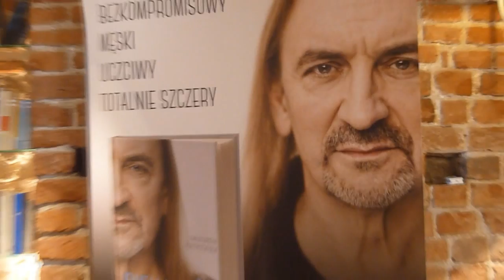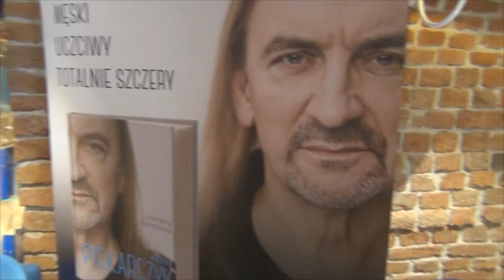Marek Piekarczyk w najstarszej księgarni w Europie!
Promocja książki "Zwierzenia kontestatora".
Z Markiem Piekarczykiem rozmawia Leszek Gnoiński,

Księgarnia Matras. Kraków, Rynek Główny 23 (od 1610 r.).